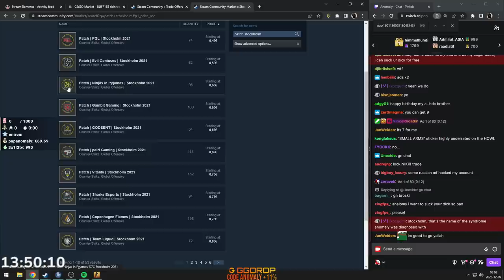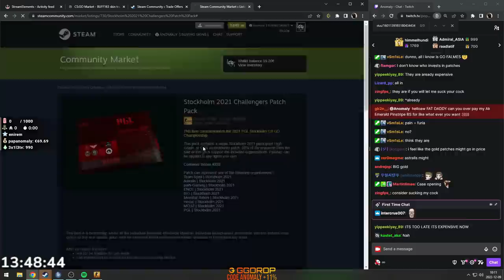WE FOUND THE NEXT CS:GO PUMP & DUMP!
THIS IS NOT A PUMP AND DUMP AND/OR FINANCIAL ADVISE THIS IS NOT A PONZI I PROMISE PLEASE DO NOT SUE ME!